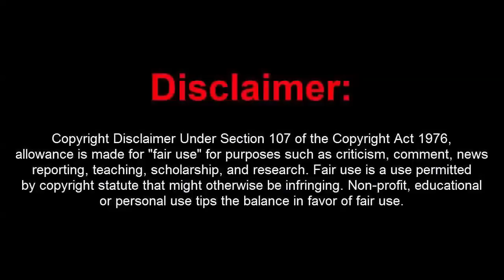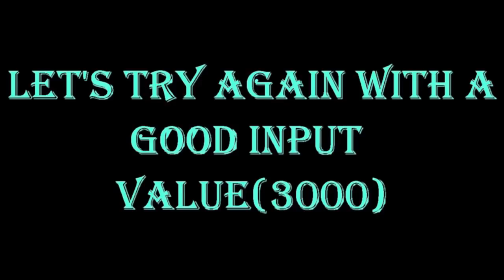GTA 5 Online 1.44 Unlimited Money Hacks 400 Mil per Sec+RP Loop(Undetected)[FREE DOWNLOAD]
[DOWNLOADS]

STEAM VERSION && SOCIAL CLUB VERSION:
**Mod Menu:

[CREATOR: ]

Controls:
* = OPEN

[MUSIC]